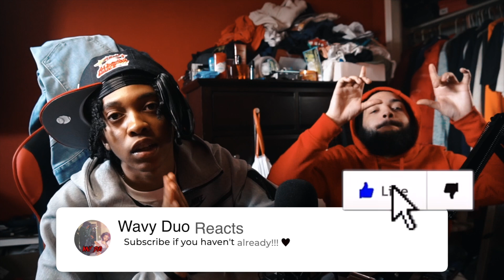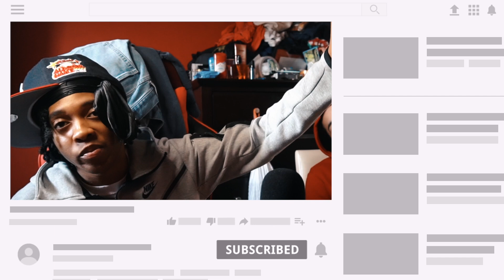"WE'LL SEE WHATS GONNA HAPPEN NEXT" 😭🤔 | AMERICANS REACT TO SIDEMEN 1 ON 1 STRIKER CHALLENGE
AJ - aj_tcf
Steph - steph.etc